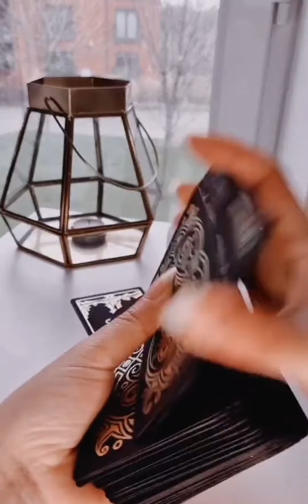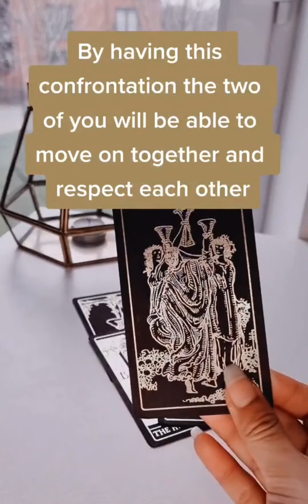What's Happening Between You And Them This Week